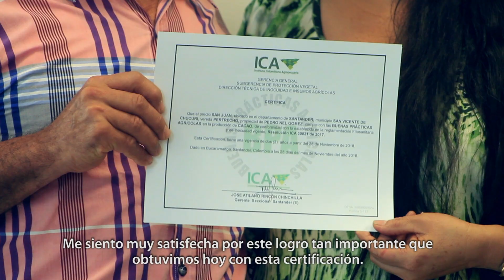Cosecha de logros, capítulo 3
La serie web de Procultivos ANDI que resalta al productor colombiano